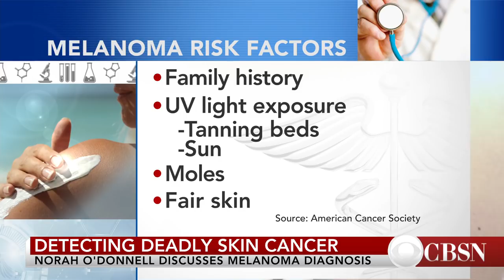Norah O'Donnell talks about her surprise melanoma diagnosis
More than 87,000 Americans are expected to be diagnosed with melanoma, the deadliest form of skin cancer, this year. "CBS This Morning" co-host Norah O'Donnell is now speaking out about her own experience with melanoma and how important it is to get checked every year.